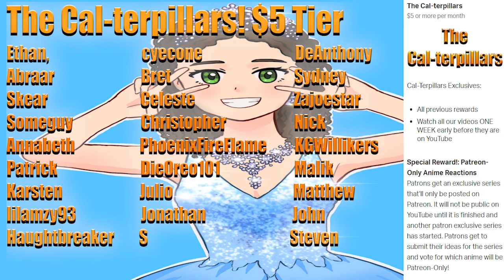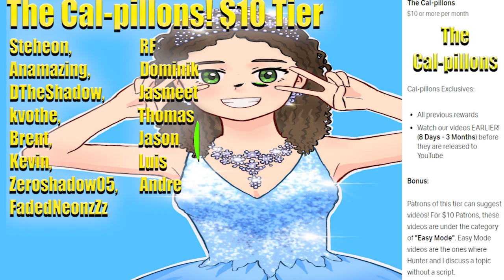Avatar: The Last Airbender Season 2 Episode 15 - The Tales of Ba Sing Se Reaction